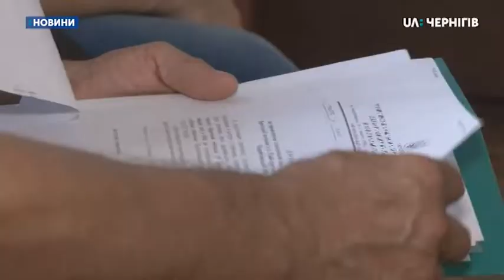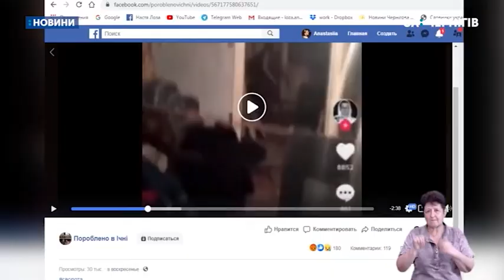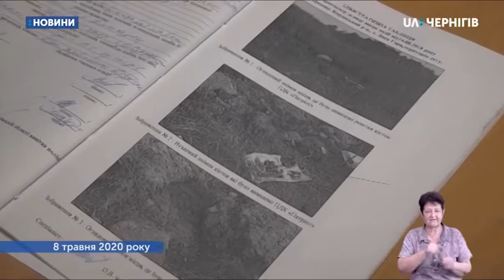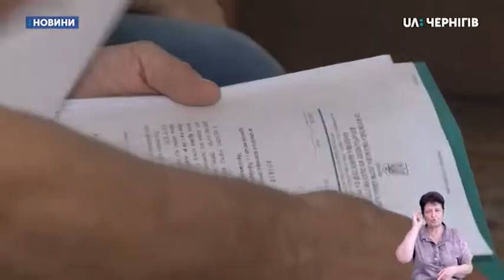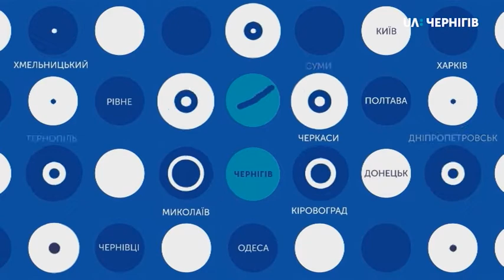23.06.2020. Новини. 20:30 сурдопереклад